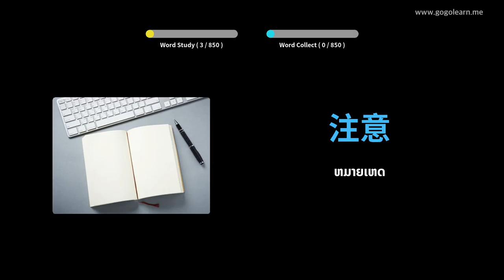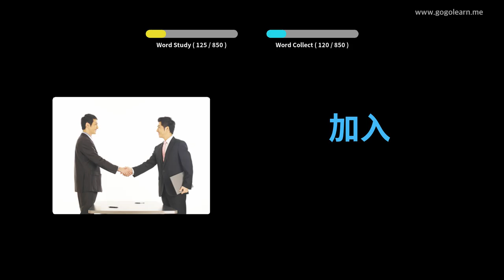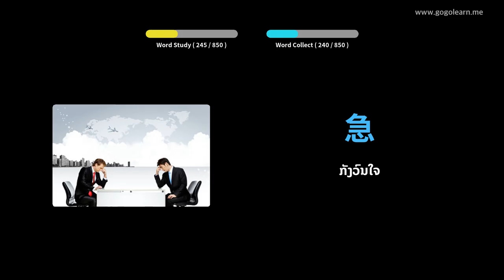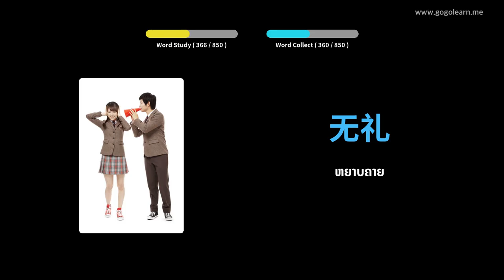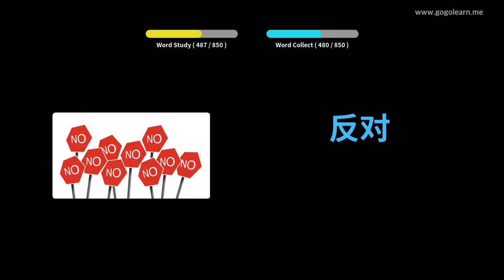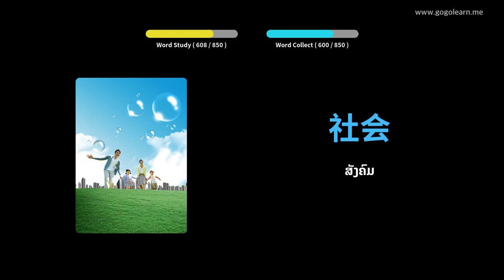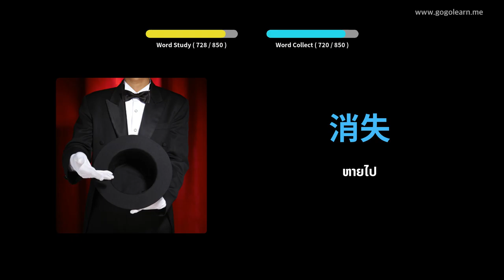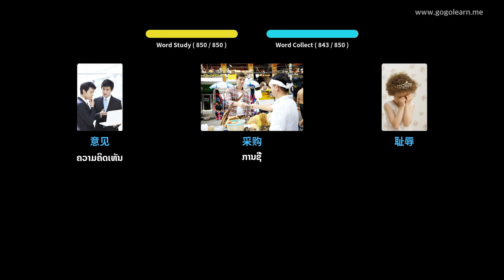ຄຳ ສັບພາສາຈີນທີ່ຟັງໃນຂະນະນອນຫຼັບ | Golearn